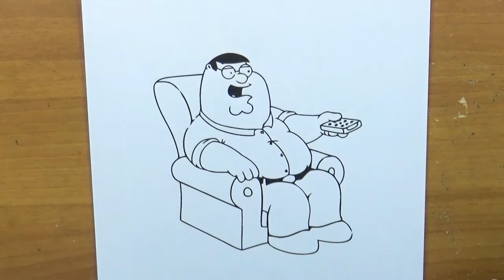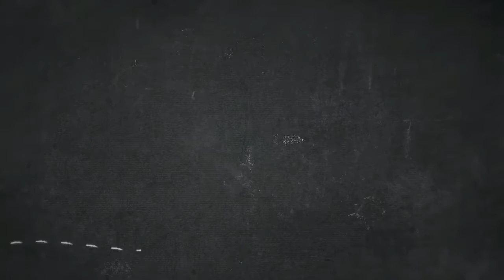How to Color Peter Using TV Remote In Family Guy Coloring Page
Hi there people, our newly posted coloring picture that you could use is How to Color Peter Using TV Remote In Family Guy Coloring Page, posted in Family Guy category. For more picture similar to the image given above, you could browse the following Related Images section on the bottom of the webpage or surfing by category. You might find other interesting coloring picture to pick up.